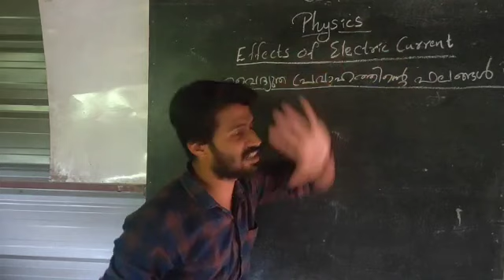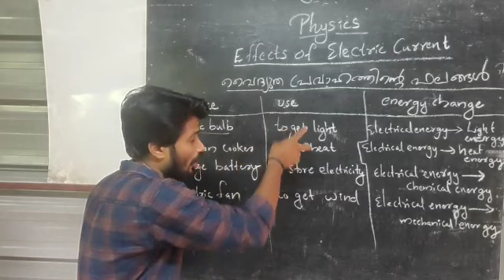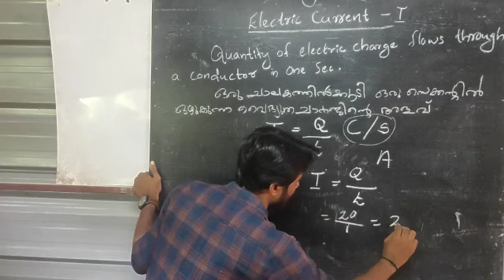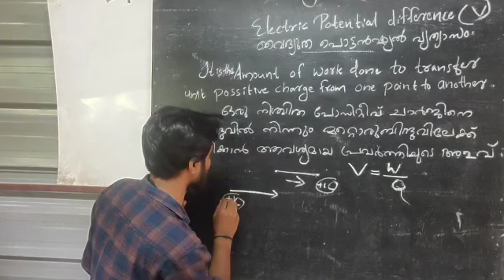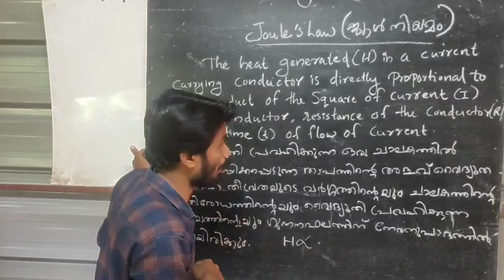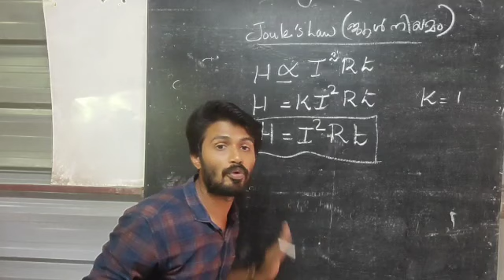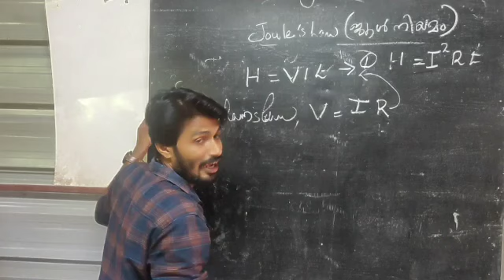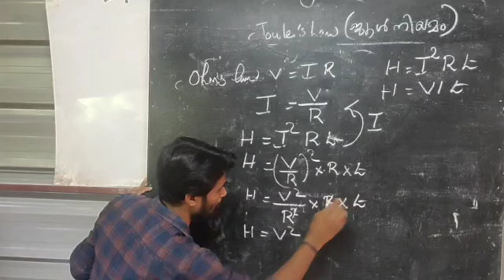HS STD X physics (ഭൗതിക ശാസ്ത്രം) Chapt - 1